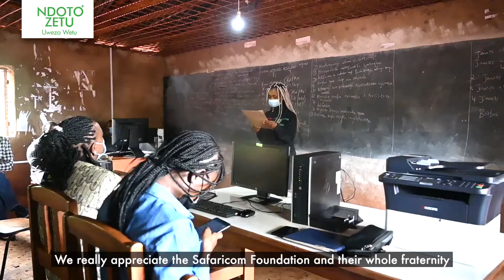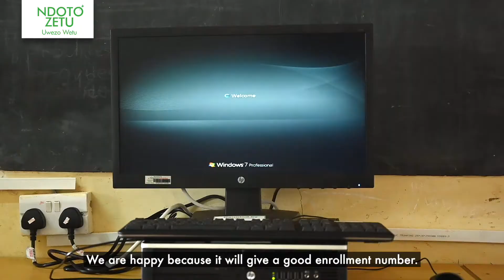Supporting ICT Education in Kiambu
The NdotoZetuUwezoWetu donation of computers to Gitaumba Vocational and Adult Education training Centres in Kiambu will help both the young and old members of the community gain crucial ICT skills and knowledge.

LEARN MORE ABOUT SAFARICOM Foundation

STAY UPDATED ON WHAT'S HAPPENING AT SAFARICOM